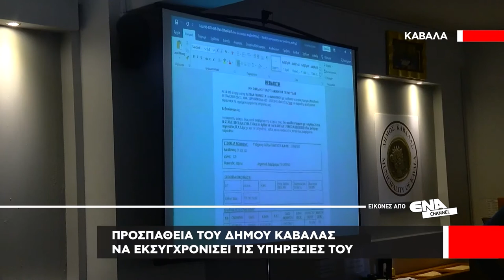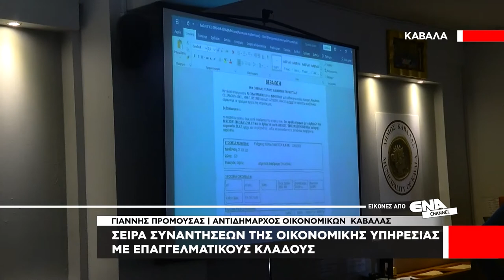Καβάλα | Ενημέρωση της Οικονομικής Υπηρεσίας στους συμβολαιογράφους